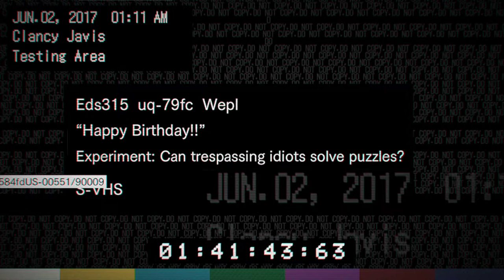Resident Evil 7 - cap.4 - ...y por esto no me gustan las Escape Room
Juer.